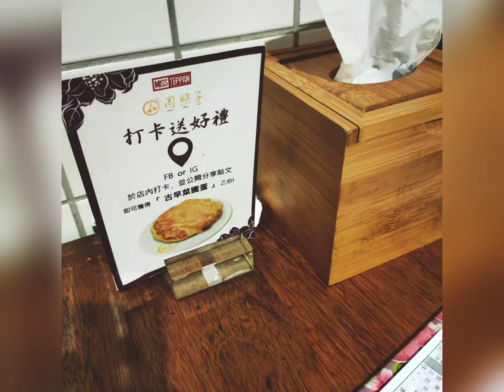台北西門町商家（周照子台菜鐵板燒套餐飲店）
台灣菜色小吃店和當地廚師的藝術技巧喔！